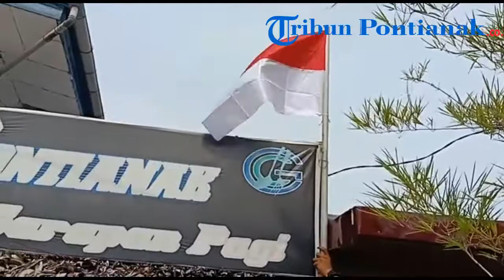Polisi Ganti Bendera Tak Layak Pakai di Satu Kedai di Mempawah